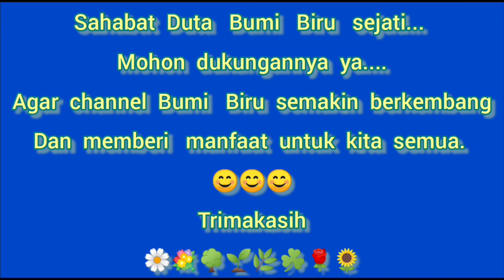#2 NEGOTIABLE PRICE INCARAN KOLEKTOR TANAMAN HIAS KOLEKSI ANTHURIUM PHILODENDRON S/D SPESIES LANGKA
UP DATE CERIA ADA DISKON KOLEKSI ANTHURIUM PHILODENDRON  AGLAONEMA S/D TANAMAN ENDEMIK INDONESIA

ONE STOP SHOPPING BELANJA TANAMAN HIAS KOLEKSI ANTHURIUM PHILO S/D SPESIES LANGKA DI TANGSEL

🍀🌿🌱 Koperasi KOMPETEN / KO-KOM (KOMUNITAS PEGIAT TANAMAN EKSOTIS NUSANTARA)

HP & WA  :    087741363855  (Admin Koperasi KOMPETEN)
Sekretariat KOMPETEN
jl H. Amat  no 11
Ciater Tangerang Selatan

1. Bumi Biru   tidak bertanggung jawab atas segala transaksi dan jual beli.
2. Harga dan kondisi produk yang ditampilkan dalam video tidak mengikat / bisa berubah tergantung stok yang tersedia di masing-masing seller.
3. Cek ketersediaan dan harga via WA sebelum berkunjung / order.

Trimakasih sudah menjadi pembeli yang bijak ☺🍀🌱🎋

Notes:
Para Duta Bumi Biru yang memiliki nursery  / koleksi tanaman apa saja dan ingin direview.  Silahkan DM di IG @bumi_biru20
terimakasih. ☺☘️🌱🎋🌿